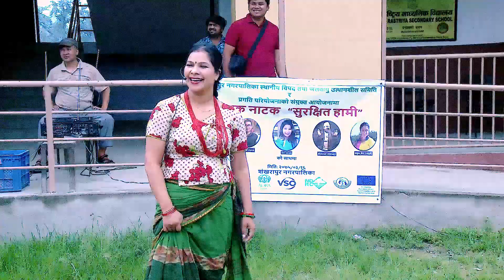Meri Basai VS Bhadra Gol Team || Surachhit haami || सडक नाटक || सुरक्षित हामी || 2074/2018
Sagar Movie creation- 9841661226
सडक नाटक (सुरक्षित हामी) part- 1
Edit/Camera- Sagar Tamang
Ass. Camera Lal man tamang

Post Production:
Sagar Movie Creation-
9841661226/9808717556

हामीले हाम्रो नेपाली मौलिक तथा प्रयोगात्मक बिभिन्न खाले गीत, संगीत, नृत्य, फिल्म्, सर्ट फिल्म्, हास्य टेली सिरियल्, डकुमेन्ट्री, कवीता, मुक्तक, जिवनी,अन्तरबार्ता निरन्तर रुपमा पस्किरहने छौँ , यहाँहरुको सल्लाह, सुझाब हाम्रो लागी हौँसला तथा आशिर्बाद हुनेछ।
साथै कुनै सल्लाह, सुझाब, प्रतिक्रिया र जिज्ञासा भएमा हाम्रो SAGAR MOVIE CREATION मा ईमेल पठाउन सक्नुहुनेछ ।

यस (SAGAR MOVIE CREATION) च्यानल मा रहेका गीत, संगीत तथा Video हरु कपि, Download गरी अन्य कुनै Channel मा राखेको पाएमा प्रचलित कानुन बमोजिम छतिपुर्ती लिनुका साथै कडा भन्दा कडा कारबाही गरिनेछ । धन्यबाद ।